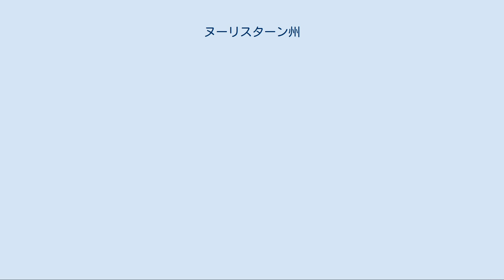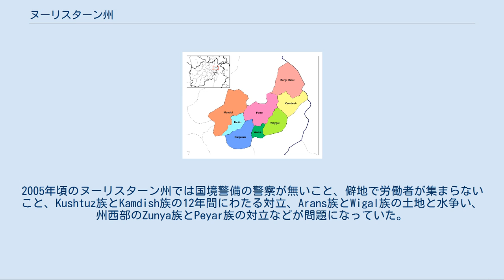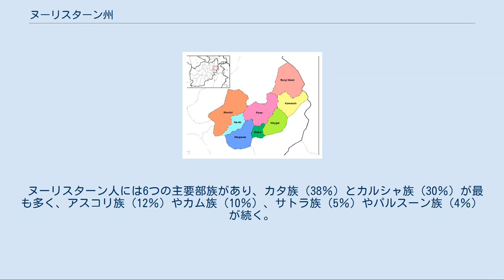ヌーリスターン州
ヌーリスターン州（ヌーリスターンしゅう、ペルシア語: نورستان‎）は、アフガニスタン東部の州である。
面積は9267平方キロメートル（34州中23位）、総人口は約14万人（34州中34位）、人口密度は15人/平方キロ（34州中31位）である。
ヌーリスタン県と表記されることもある。
州都はパールーン。
 ヌーリスターンとは、光に照らされた土地という意味である。
 ヌーリスターン州の地図。
ヌーリスターン州の町は黒い太字で表記してある。
 ヌーリスターン州は4,000m以上の山々が連なるヒンドゥークシュ山脈の山中にある。
州内はアリーンガール川やペーチ川など3つの河川流域に分かれており、ラグマーン州のカーブル川やクナル州のクナル川に注いでいる。
 冬季は厳しい寒さに見舞われる。
2017年2月にアフガニスタン全域を襲った寒波では、ヌーリスターン州の被害が最も深刻で、雪崩や寒波による死者の数は少なくとも68人となった。
 厳しい地形と気象条件により、冬季には雪崩が州内で多数発生する。
2012年には45人以上、2017年には68人以上が死亡した。
 ヌーリスターン人はインド・ヨーロッパ祖語話者の末裔だと考えられている。
また、ヌーリスターンはアレクサンドロス大王が遠征の際に通過した土地にあたるので、ヌーリスターン人はアレクサンドロス大王の末裔だという風説も西欧にある 1890年代まで、この地域はカーフィリスターン (ペルシア語で『不信仰者の地」の意)として知られていた。
民族的に他地域とは異なる、アニミズムを信仰する約60,000人のヌーリスターン人 (ヌーリスターン語派話者) が居住していたからである。
しかし1895年 - 1896年にこの地はアブドゥッラフマーン・ハーンに征服され、住民はイスラム教に強制的に改宗させられた。
そして土地の名も、異教の民がイスラームの光に照らされたとしてヌーリスターン (光の地) と改称された。
 1978年にはアフガニスタン民主共和国が成立し、翌年ソビエト連邦軍が軍事介入してアフガニスタン紛争 (1978年-1989年)が始まった。
ムジャーヒディーンはアフガニスタン各地でゲリラ活動を繰り広げたが、1981年頃のヌーリスターン州はその中でも特にゲリラ活動が活発な地域の1つだった。
州東部はマラウイ・アフザルの軍閥が支配し、サウジアラビアやパキスタンの支援を受けて半独立状態にあった。
その頃のヌーリスターン州はラグマーン州やクナル州の一部だったが、1988年7月に独立した州になった。
 2001年9月、アメリカ同時多発テロ事件が起き、10月にはアメリカ合衆国がアフガニスタンに侵攻し、有志連合や北部同盟と共に戦闘を開始した。
しかしターリバーンなどはパキスタンの連邦直轄部族地域へ逃げ込み、国境地帯のヌーリスターン州やクナル州でゲリラ活動を展開した。
2003年7月、連合軍はマウンテン・リゾルブ作戦を実施し、イスラム党の指揮官グラム・サヘを殺害した。
2004年10月に第一回の大統領選挙が実施され、ヌーリスターン州ではハーミド・カルザイ大統領が最多得票（約58％）を得た。
2005年頃のヌーリスターン州では国境警備の警察が無いこと、僻地で労働者が集まらないこと、Kushtuz族とKamdish族の12年間にわたる対立、Arans族とWigal族の土地と水争い、州西部のZunya族とPeyar族の対立などが問題になっていた。
2006年4月、連合軍はマウンテン・ライオン作戦（Operation Mountain Lion）を実施したが、8月に反政府軍がカームデーシュ郡のアメリカ軍基地を攻撃した。
10月には国際治安支援部隊（ISAF）がアフガニスタン東部で活動を開始した。
2008年6月、ワーイガル郡のアメリカ軍前哨基地がターリバーンやイスラム党 (ヘクマティヤール派)、ラシュカレトイバなどに攻撃されてワナトの戦いが起き、アメリカ軍がワーイガル郡から撤退した。
 2009年8月に第二回の大統領選挙が実施され、ヌーリスターン州ではハーミド・カルザイ大統領が最多得票（約46％）を得た。
しかし10月にカームデーシュの戦いが起き、2012年6月にはカームデーシュ郡の政府関係の建物が襲撃されるなど（死亡10人以上、負傷20人以上）、州の東部を中心に不安定な状態が続いている。
一方、州の治安部隊は人員や武器、食料の不足により士気が上がらず、州知事や州警察の長官は武器や給料の...